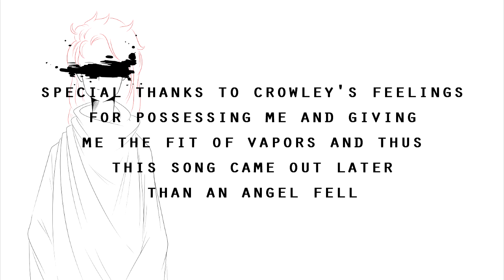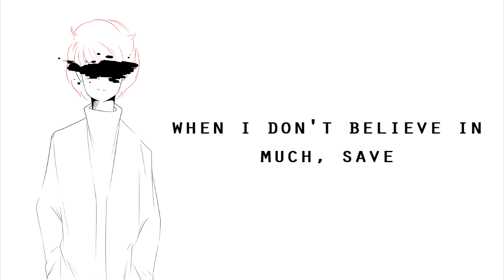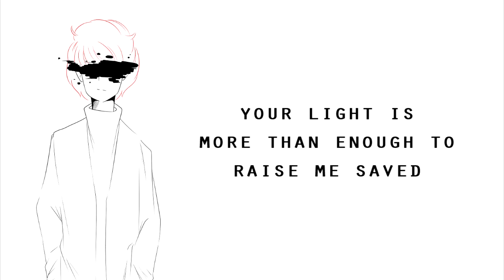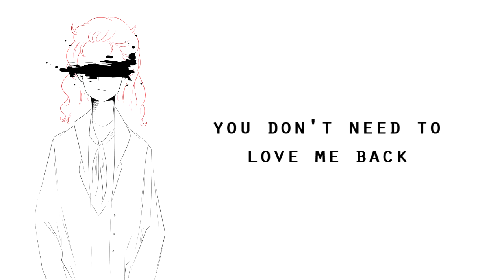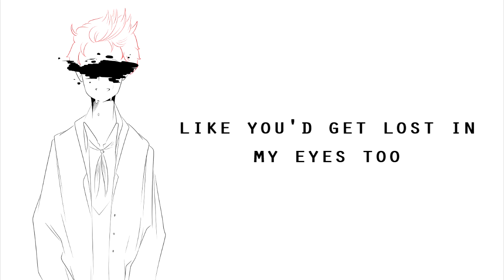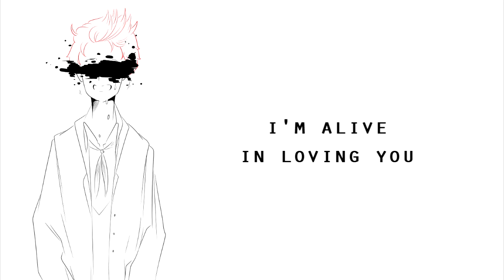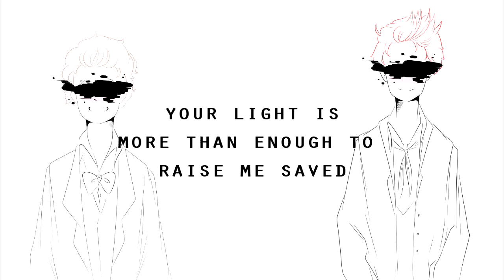half of heaven (raise me saved) - [ A GOOD OMENS FANSONG ]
I KNOW I'M LATE but I wanted to make art for it, so here. It's really obvious I recorded with a phone because the vocals fade out when I hold a note lmao.
...now onto the...kinda ambitious Ineffable Bureaucracy song...

(And yes, I did write this before An Angel Fell, and then I just started crying because OW, CROWLEY)

Lyrics:
Sauntered vaguely downwards
But I fell fast for you
Tripping over my own feet
And tripping over my words into
'The greatest story ever told'
Repeated time and time again:
I meet you
I fall in love
And you don't love me back

When innocence is crucified
When all I ever did was ask
When I don't believe in much
Save for the love that I drowned in fast
You gave your sword up lovingly
You built the wall with you outside
So I met you
I fell in love
And hoped you'd love me back

I have stood by you from the start
My darling, I won't stop now
I will come to you, wherever you are
No fire will keep me out

You can fell half of heaven with that smile
I would know, love
Cause all of me keeps falling everyday
I don't need to be lifted up by any saving grace
Your light is more than enough to raise me saved

To the sacredness of you
All I can offer is myself
The tatters of who I think I am
The empty ruins of my heart and my hands
I know there's nothing left for me
But I've never been able to stop my heart
So I'll meet you
I'll fall in love
You don't need to love me back

My angel, I won't run now
To find you, wherever you are

There's a love
That doesn't ask for much
I don't need you to look at me like you'd get lost in my eyes too
I don't have much
By way of words
But I want you to know
As long as I can love you
It's alright
It's alright
I'm alive in loving you
It's alright
It's alright
I'm arisen in loving you
It's alright
It's alright
I am whole in loving you
It's alright
It's alright

[...Dearest, I love you too
We're alright]

I've fallen for it every single day

Hell or heaven, sword or flame
I'm with you, love
Where I'll return to every single day
Your love is more than enough to raise me saved